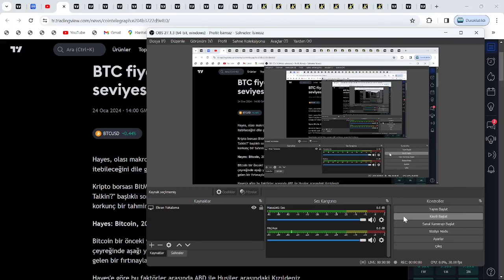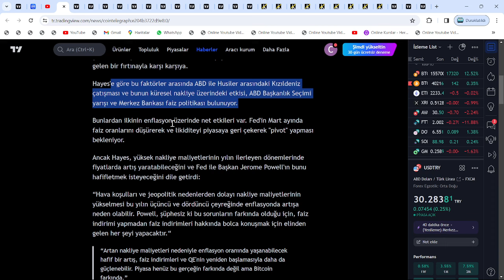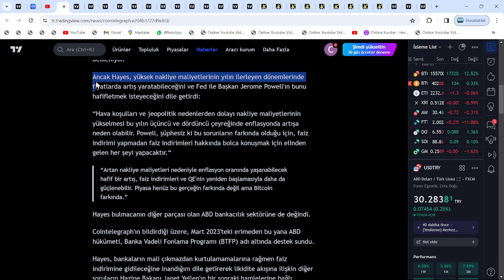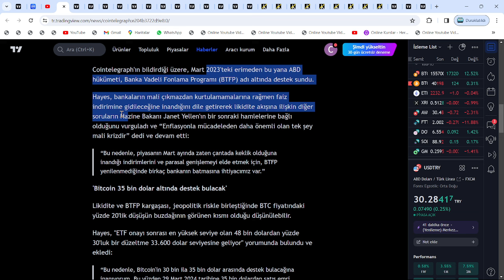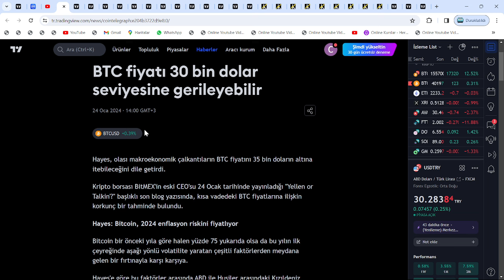OCAK'IN, O GÜNÜ...🚨BTC'DE 30000$ FİYATI, ALTCOİNLERDE ÇAKILMA VE FED - JEROME POWELL DUMP'I GELİYOR🚨